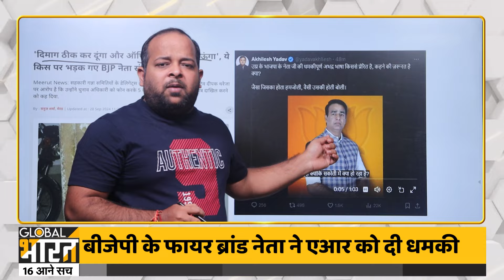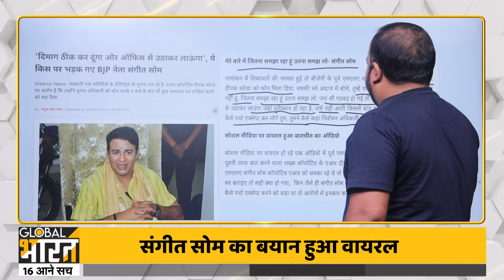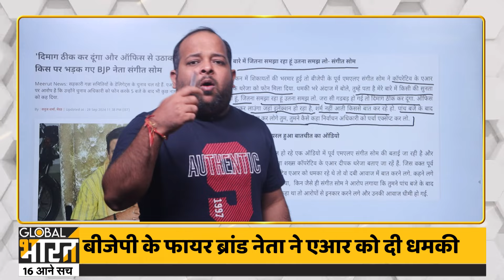Sangeet Som Viral Audio: 'तीसरी आँख खोल दूँ क्या? दिमाग ठीक करो',वायरल ऑडियो से मचा हड़कंप!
Sangeet Som Viral Audio,Sangeet Som News,Sangeet Som,Sangeet Som Viral Audio Update,Sangeet Som Viral News,Sangeet Som on BJP,Sangeet Som BJP MLA,Meerut,Meerut News